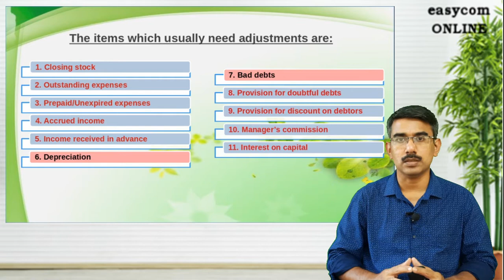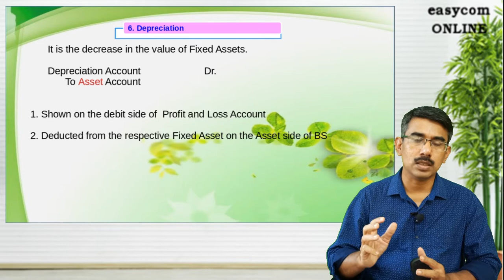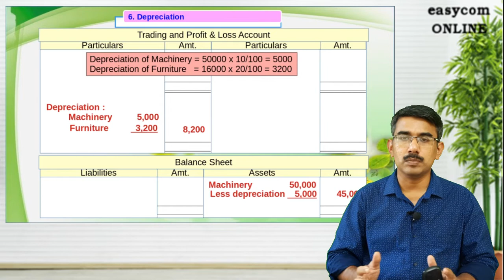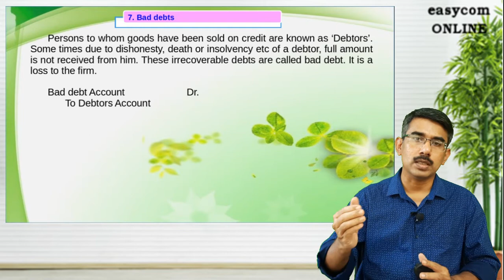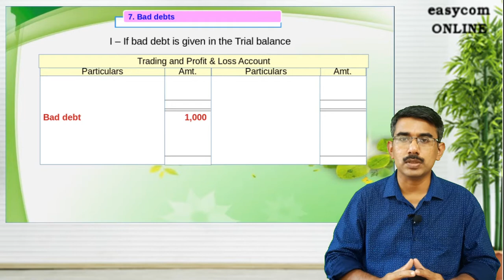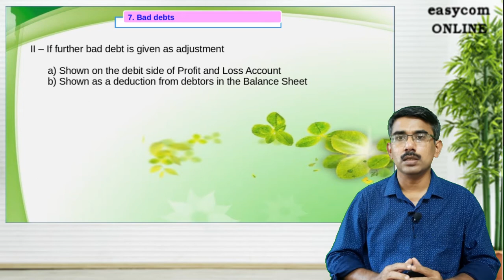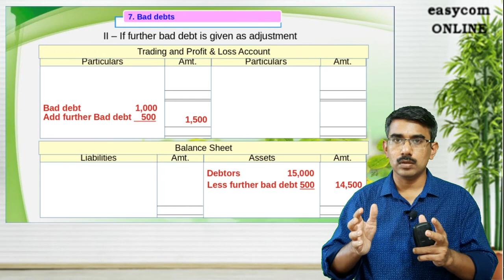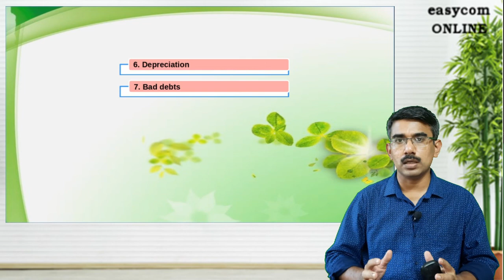XI-10.5 | Depreciation | Bad debt | Final Account with Adjustments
Final account with adjustments, depreciation and bad debt

XI-10.3 | Accrued | Unearned | Received in advance | Income XI-10.4 | illustration 2 | Final Account with Adjustments XI-10.5 | Depreciation | Bad debt